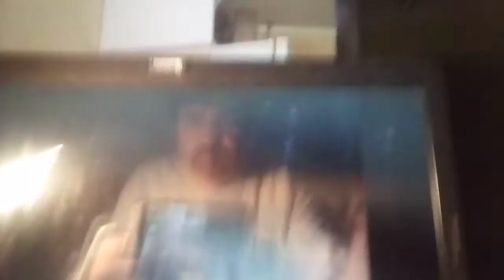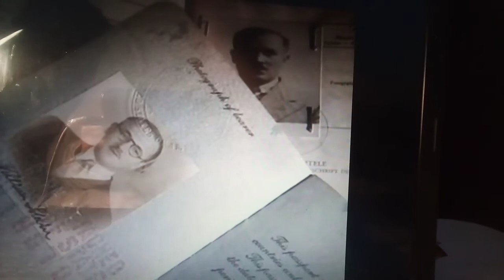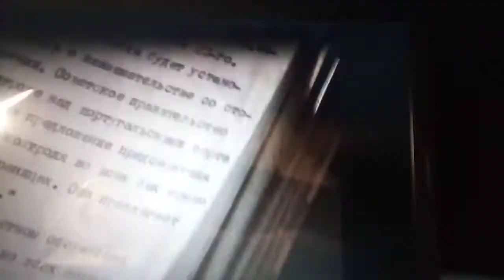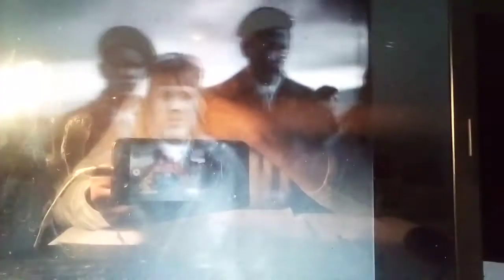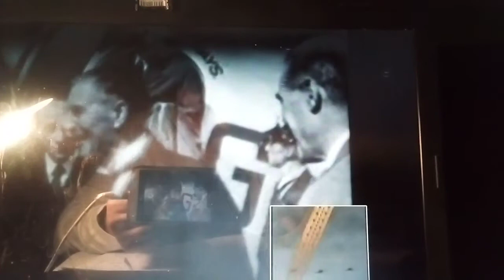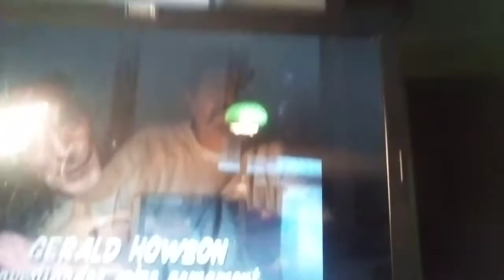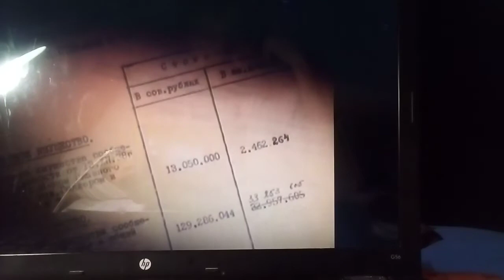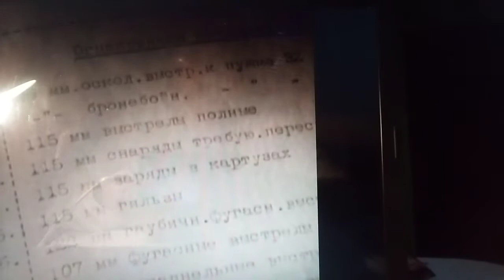Spanish history 47b,,Otros aspectos de la guerra civil, El oro de Moscú 2parte